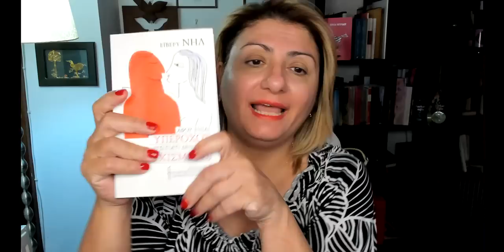Αναλαμβάνω τις ευθύνες μου χωρίς να δικαιολογώ τους θύτες μου...!